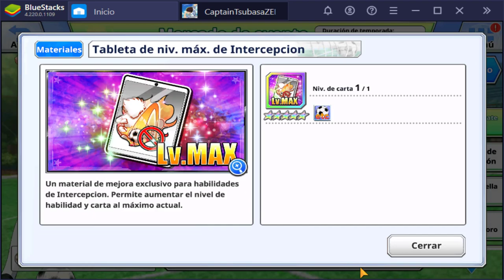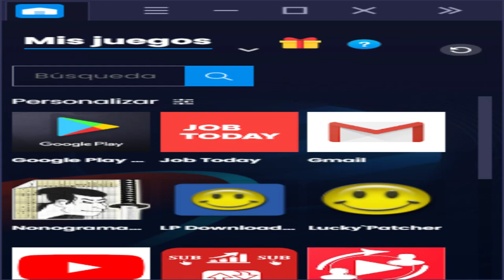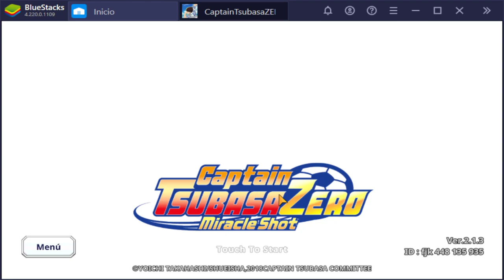¡HAN VUELTO LOS JAPONESES! | Captain Tsubasa Zero | Análisis